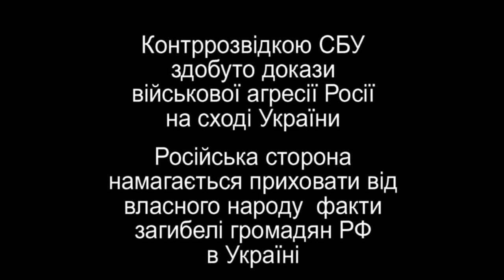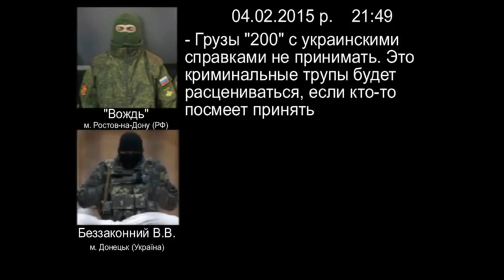Груз 200 Доказательства военной агрессии России на востоке Украины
Russia is trying to hide from the people the facts of the death of citizens of the Russian Federation in Ukraine. Introduced criminal scheme of substitution of documents on the bodies of dead Russians.

Россия пытается скрыть от своего народа факты гибели граждан РФ в Украине. Внедрена преступная схема подмены документов на тела погибших россиян.